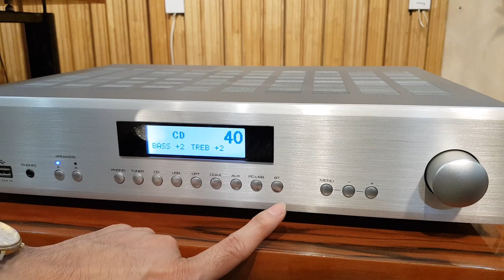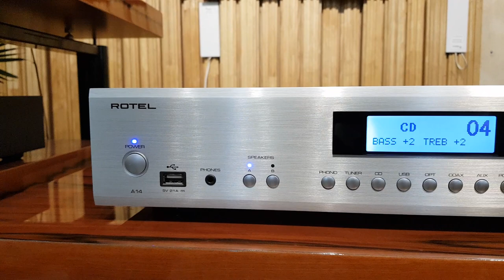Ampli Rotel A14 - Audio Thiên Hà - Ampli Hi-end